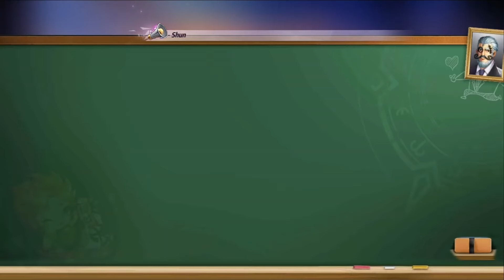Saint Seiya Awakening - Aiolos (Damocales) Vs Dohko Awaken | Open Cosmo, Saint Temple!!!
Saint Seiya Awakening New Season 10 Ep 12 "Open Cosmo& Saint Temple!!"
Ook, kita buka2an tenatang cosmo, saint temple, dari semua saint yang gua punya enjooyy!!!

Salaaammmmmm...
Maboorrrrrrr Langittttttttt.
Editor :
The Boss Arroon Ft Mabor